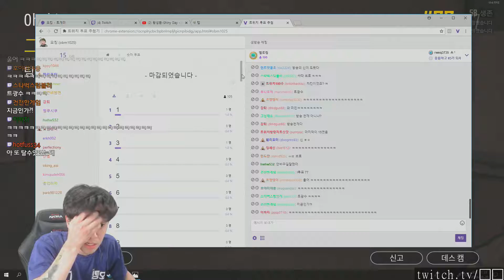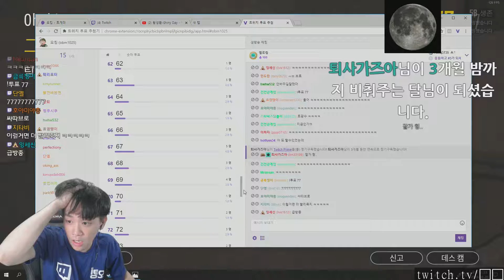PUBG plays of the day [20-08-2018] - feat. DrDisRespectLIVE, 김뉴풀, Lurn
Twitch stream highlights from PLAYERUNKNOWN'S BATTLEGROUNDS from 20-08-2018
Featuring: